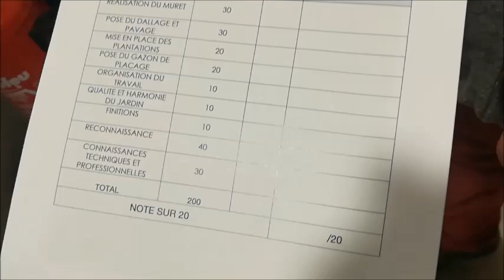Concours Départemental du Meilleur Ouvrier de France en Aménagement Paysager, au Lycée-CFA du Mené